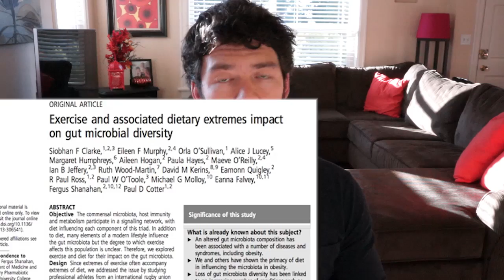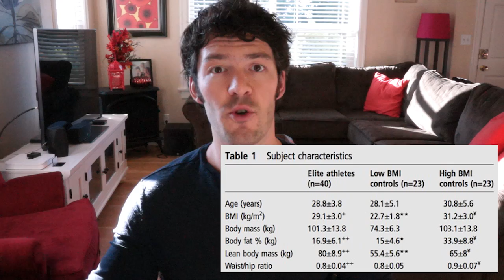Protein, High-Intensity Exercise & Your Gut Bacteria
So stop counting calories and start focusing on food diversity! This will increase the health of your gut bacteria, metabolism.